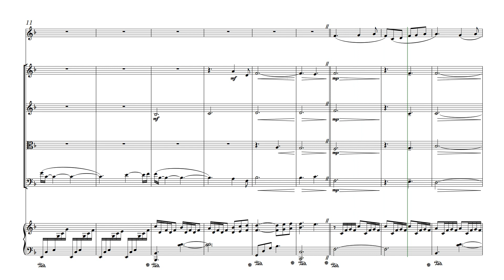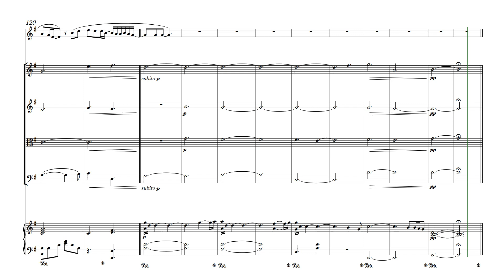คู่ชีวิต - COCKTAIL โน้ตเพลงเรียบเรียง Sax เครื่องสาย เปียโน (by Morakot)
เพลงคู่ชีวิต ***COCKTAIL***
โน้ตเพลงเรียบเรียงสำหรับ Sax เครื่องสาย เปียโน
เรียบเรียงโดย Morakot Cherdchoo-ngarm